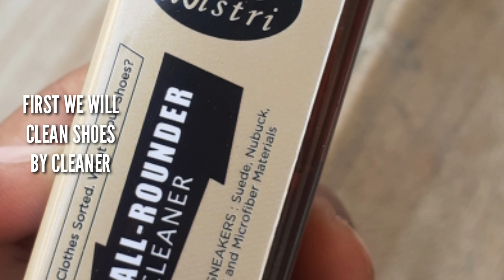How to Clean WOODLAND Leather Shoes|SHOES CLEANER | SHOE MISTRI NATURAL RENOVATOR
Shoes Model

CLEANER
Shoe Mistri All Rounder Cleaner - Best for Suede, Nubuck, Canvas, Knit, Mesh and most other absorbent Fabrics

RENOVATOR (Polish/Spray)
Shoe Mistri Natural(100ml) & Olive Green(25ml) Shoe Renovator - (Pack of 2)